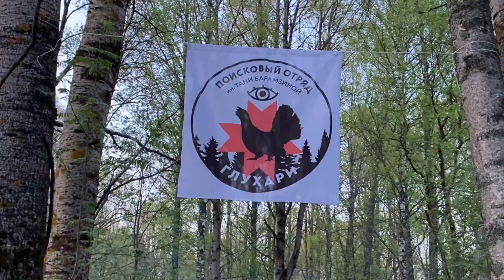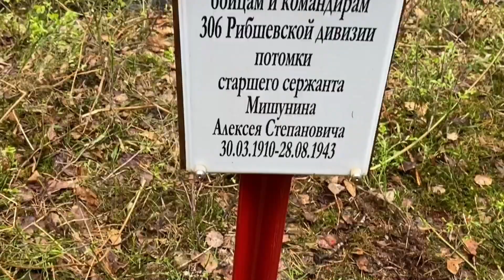Дети участники вахты памяти 2023, лагерь по" Глухари " и Военно-патриотический клуб "Ратник"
Доброго времени суток. Дети тоже приняли участие в поисковой вахте 2023, в Духовщинском районе. Куда без них и клуба Военно-патриотического воспитания. Из Архангельска.
Благодарим за участие и ждем Вас всех снова.
Вахта памяти 2023. Открытие